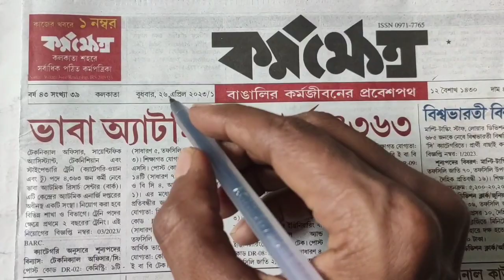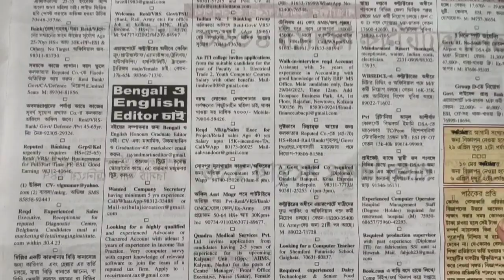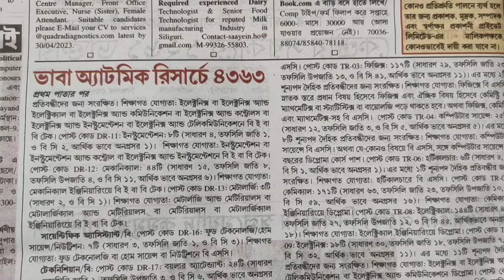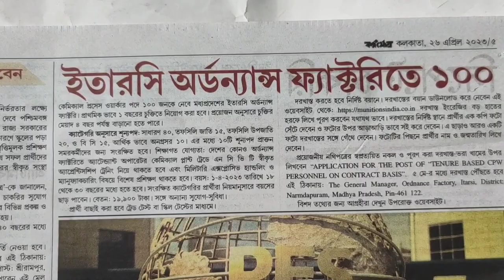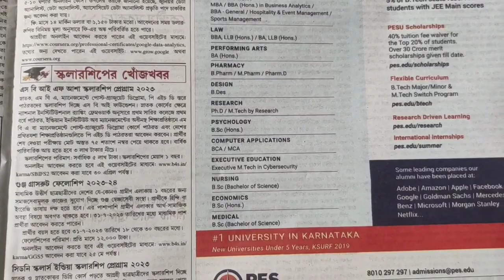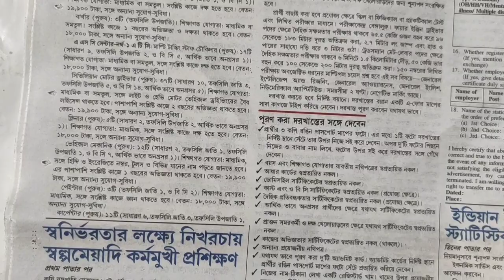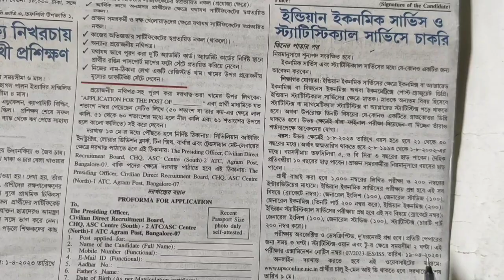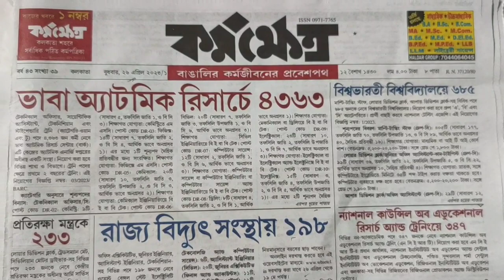Karmakshetra 26 April 2023 Job News | কর্মক্ষেত্র | Karmakshetra paper today bengali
Karmakshetra paper today bengali | কর্মক্ষেত্র | Karmakshetra 26 April 2023 Job & New Recruitments News | karmakhali newspaper today New Vacancy | এই সপ্তাহের বাংলা কর্মক্ষেত্র পেপার | কেন্দ্রীয় ও রাজ্য সরকারের চাকরি সংক্রান্ত সকল আপডেট সবার আগে | All job related new updates
RALL SSC PSC WBCS BANK POLICE ICDS PRIMARY TET GROUP D,C ALL GOVERNMENT SERVICE